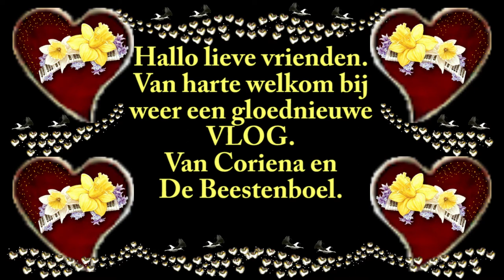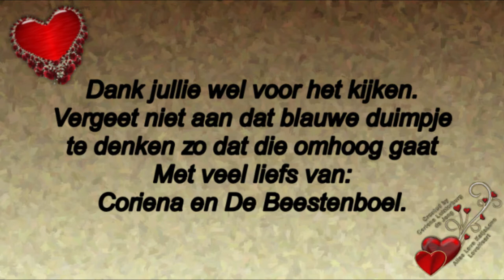Woensdag 3 juni Rebecca is geweest dat samen druk bezig #787